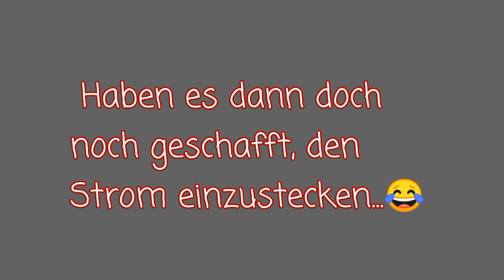AnKa's Pferde Vlog 33 | Ausritt & Spaziergang | Spaß im Regen und am Stall | Sickerschacht leeren 💩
Ende Juli 2020 konnten wir endlich an einem Regenfreien Tag den Sickerschacht leeren... 💩
Vom Springen gibt's leider nur ein Bild, da nach dem ersten Hochladen einige Videos schon gelöscht wurden... 😩
Aber von einem Spaziergang, einem Ausritt und tobenden Pferden im Regen hatten wir noch Videos.
Auch vom Kampf - Anna & Celine gegen eine Riesenheuschrecke - haben wir zum Glück noch einen Clip gefunden.

Wir sind Anna & Kathi = AnKa's Pferde

Unser Abenteuer beginnt als totale Reitanfänger vor 3 1/2 Jahren, als wir uns den jungen Huzulenwallach Chilli gekauft haben.
Natürlich war es im Umgang mit den Pferden für uns nicht immer einfach, darum sind auch viele Anfängerfehler in den Videos zu sehn, aus denen wir schon viel gelernt haben. Aber auch Fehler und Probleme gehören dazu - das Leben ist kein  Ponyhof...
Wir sind noch lange keine Pferdeprofis, aber wir haben in der kurzen Zeit schon eine Menge von und mit unseren Pferden gelernt.
Besonders mit unserem Pony Chipsy, welche wir vor 2 Jahren zu uns geholt haben. Dieses Pony hat uns anfangs ziemlich ge - und auch überfordert - aber wir haben es geschafft, und aus Chipsy ist ein super - liebes Pony geworden.
Momentan betreuen wir unsere 2 Ponys und noch 2 Einstellpferde so gut und sparsam wie möglich in einer tollen Stallgemeinschaft.
Nachdem wir uns unseren eigenen Selbstversorger Offenstall gebaut haben, kannst du auch die täglichen Arbeiten bei uns am Stall sehen.
Denn Füttern und Ausmisten sind nur ein kleiner Teil von den Arbeiten rund ums Jahr bei einem Pferdestall.
Auch viele Tipps, Tutorials oder Up-cycling Ideen rund ums Pferd gibts immer wieder in den Videos.

. Stand der Infos: Herbst 2020